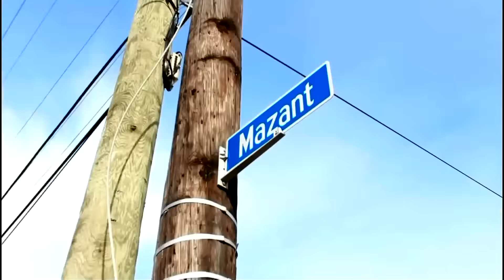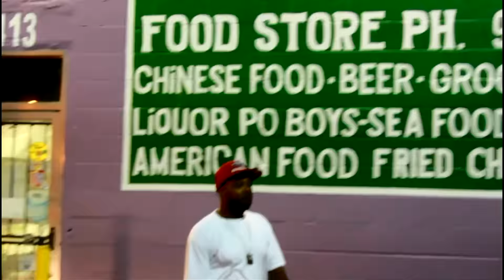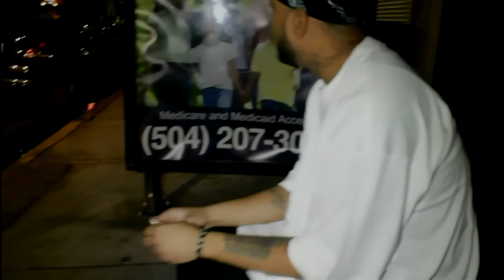Frank Reala feat: Kidd Kidd - REPRESENT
Reala links up with G-Unit's own Kidd Kidd.Hosted by All Nite Shorty...Reala shows off his editing skills on this one..This is a hot collaboration two of the 9thwrds finest on 1 track..Directed by Irv Jackson..Check out more music from Reala on datPiff.com "Sum n Real Serious" & Tellitlikeitis [[COMING SOON]]